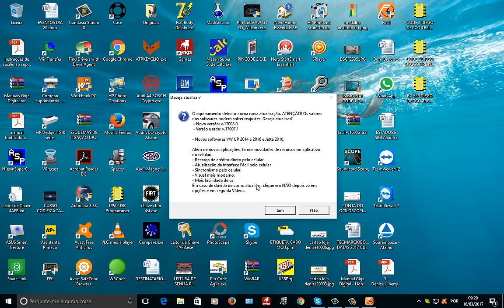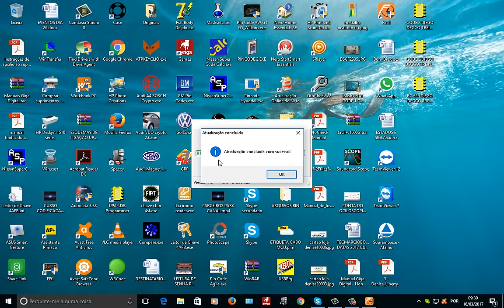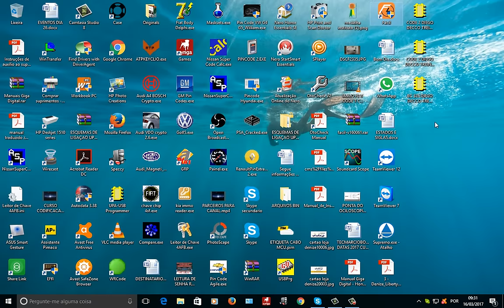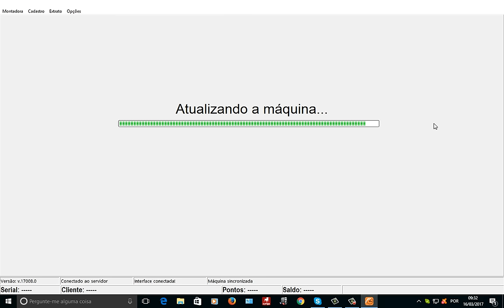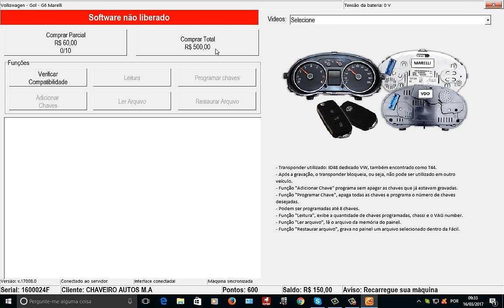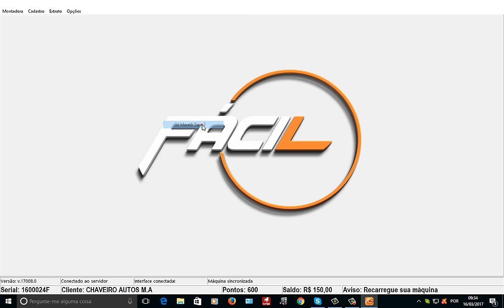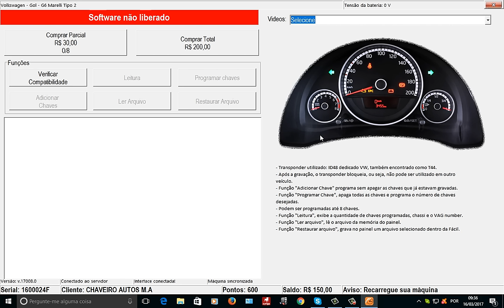** MAQUINA FACIL CARGA VW UP JETTA **